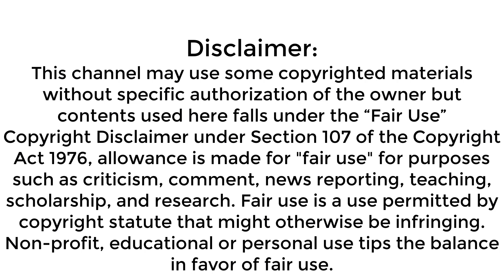Top 10 Most Haunted Places In India You Won't Believe Exist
Bhangarh Fort
Agrasen ki Baoli
Mukesh Mills
GP Block
Shaniwarwada Fort